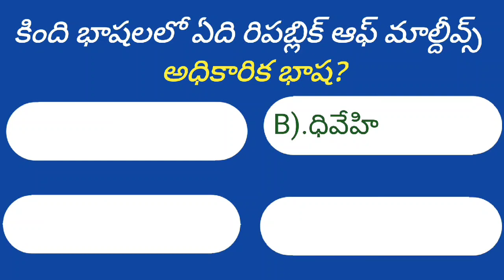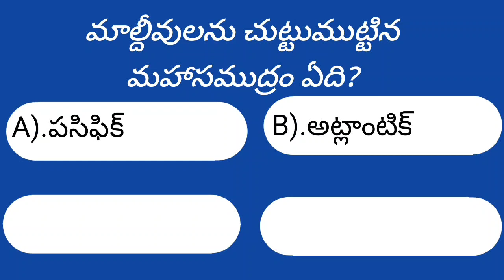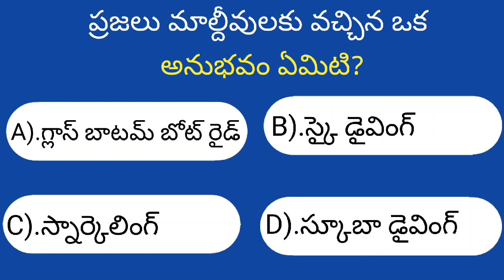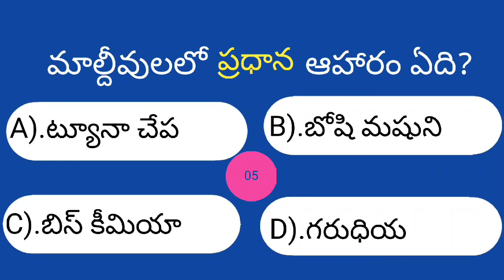Secrets of the Maldives You Need to Know ||coin ||today gk ||gk toady ||current affairs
Discover the secrets of the Maldives that you need to know! From hidden gems to local traditions, this video will give you a glimpse into the beauty of the Maldives.
Uncover the secrets of the Maldives that you need to know! From hidden gems to must-see spots, this video will give you a glimpse into the beauty of this tropical paradise.
Discover the secrets of the Maldives in this video! From hidden gems to travel tips, we'll show you everything you need to know about this beautiful destination.
In which of the following continents is Maldives located?
he Republic of the Maldives is an island nation in the Indian Ocean. It is composed of multiple atolls which are made up of a total of 1196 islands, and is located in the continent of Asia.
Which is the capital of Maldives?
Malé is the capital and the most populated city, traditionally called the "King's Island", where the ancient royal dynasties ruled from its central location.is the capital and most populous city of the Maldives. With a population of 211,908 in 2022 within its administrative area and coterminous geographical area of 8.30 square kilometres (3.20 sq mi), Malé is also one of the most densely populated cities in the world
Which of the following languages ​​is the official language of the Republic of Maldives?
The official and common language of Maldives is Dhivehi or Maldivian, an Indo-Aryan language closely related to the Sinhala language of Sri Lanka.
Most spoken languages in the Maldives are Dhivehi, English and Arabic and other languages are Mulaku, Huvadhu, Maliku, Haddhunmathee and Addu. To know more about these commonly spoken languages in detail, keep reading.
What is the official currency of Maldives?
Today. The Maldivian unit of currency is the rufiyaa (ISO 4217 code MVR, symbol Rf.), introduced in 1947. The rufiyaa is divided into 100 laari. On 1 February 2009, the exchange rate with the US dollar was US$1.00 = MVR
The official currency in the Maldives is the Rufiyaa (Rf), which is divided into 100 larees. Paper notes come in denominations of 2, 5, 10, 20, 50, 100 and 500 rufiyaa, although the lowest two are uncommon. Commonly circulated coins are of 10, 25 and 50 larees, and one and two-rufiyaa denominations.
What type of government can be found in the Maldives?
The politics of the Maldives take place in the framework of a presidential representative democratic republic, whereby the President is the Head of Government. Executive power is exercised by the government.
The government follows civil law based on Islamic law. Civil law is subordinate to Islamic law; in the event a situation is not covered by civil law as well as in certain cases such as divorce and adultery, Is
How many islands are there in Maldives?
The Maldives, an archipelago of 1,192 coral islands situated in the Indian ocean. 200 of its islands are inhabited and the rest just left in their natural state
Which ocean surrounds Maldives?
The Maldives lies in two rows of atolls in the Indian Ocean, just across the equator. The country is made up of about 1,190 coral islands formed around 26 natural ring-like atolls, spread over 90,000 square kilometers.
Nestled southwest of Sri Lanka and India, Maldives is an archipelagic nation located in the Indian Ocean and also the smallest country in Asia.
When did Maldives become a republic?
The Maldives becomes a Republic, 1968.
The Maldives became a republic in 1968. U.S. Ambassador to Ceylon Andrew V. Corry was reaccredited on January 13, 1969; he remained resident at Colombo.
Who were the first settlers of Maldives?
The latest archaeological evidence suggests that the Maldives islands were first inhabited in around 1500 BC. It seems likely that the islands were first permanently settled by Aryan immigrants who are also believed to have colonized Sri Lanka at around the same time.
Who was the first king of Maldives?
With little documentation of the pre-Islamic kings of the country, it is likely that the Koimala is considered to be the King when the Maldives converted to Islam in 1153 A.D. and consider Dhovemi Kalaminja Siri Thiribuvana-aadiththa Maha Radun as the First King of the Maldives.
What is one experience that people come to the Maldives?
With over 1,000 islands, this archipelago has become a top favourite among tourists, especially as a honeymoon destination. Its white sandy beaches, sparkling blue water, and beautiful sunsets make it a perfect getaway.